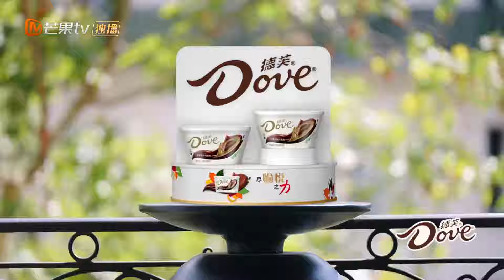【精彩看点】宋茜玩猫鼠游戏被抓住后疯狂复盘 金晨邓恩熙转角就遇到荣梓杉｜花儿与少年·第六季 Divas Hit The Road S6 Clips | MangoTV